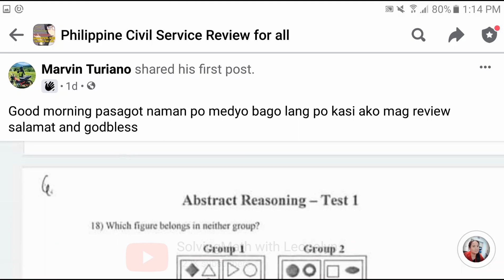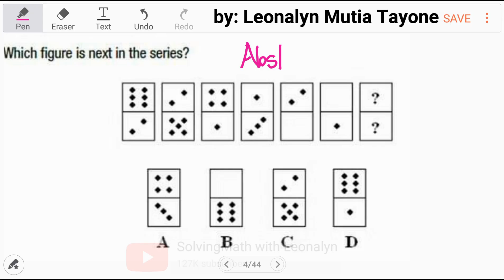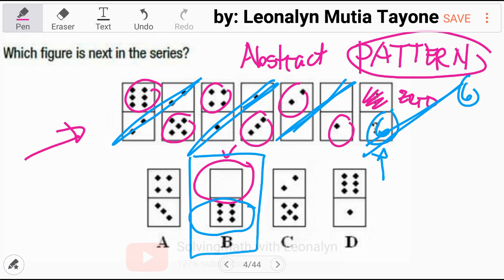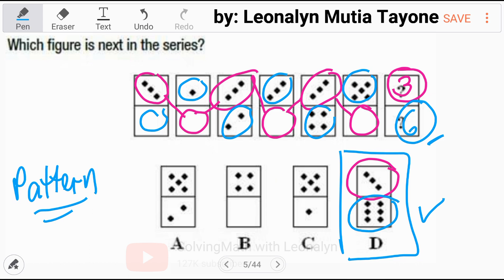ABSTRACT: Which figure is next in the series [Dominoes]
Free Civil Service Reviewers managed by Leonalyn

Philippine Civil Service Review for all

Editing Apps: VivaVideo
SamsungNote5: Snote
Back-up: SamsungNote9

Solving Math Problems for:
UPCAT LET PNPACAT PMA NCAE NAPOLCOM College Entrance Test